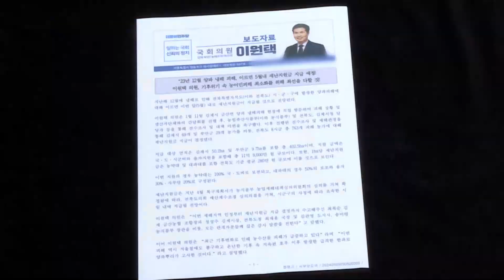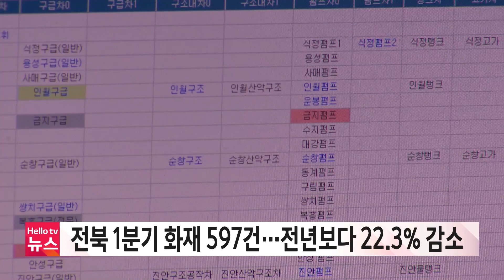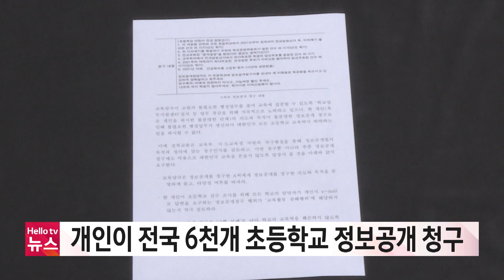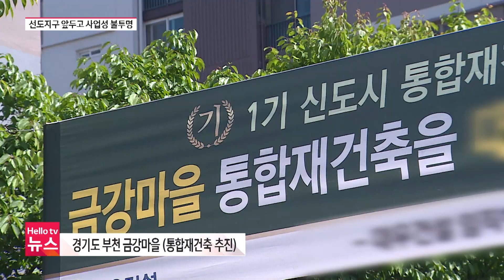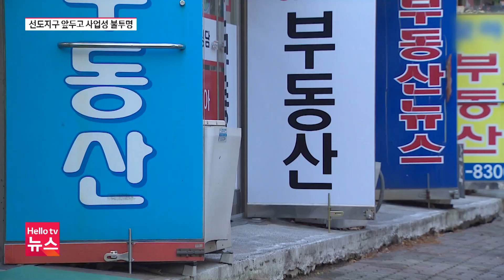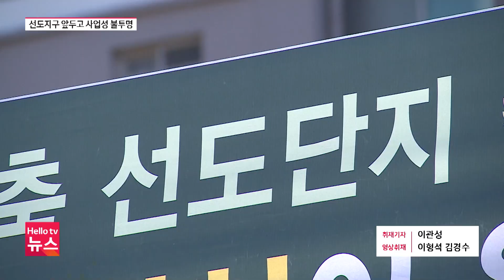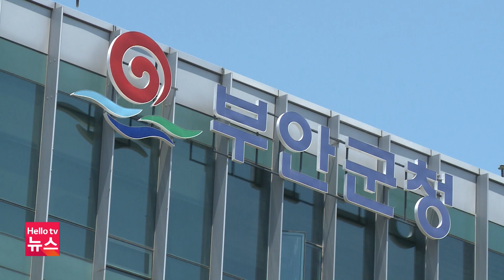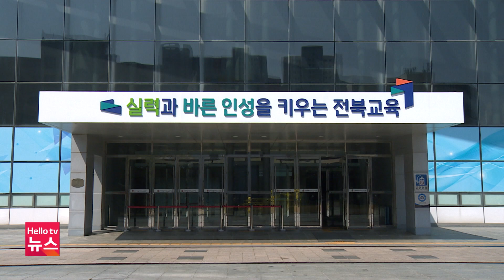94회 남원 춘향제 글로벌 축제로ㅣ[풀영상] 헬로tv뉴스 전북 2024년 5월 9일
1. 94회 남원 춘향제 글로벌 축제로
2. 양파 냉해 농가 재난지원금 5월 내 지급
3. 전북 1분기 화재 597건…전년보다 감소
4. 새만금 수상태양광 발전사업 시행자 재공모